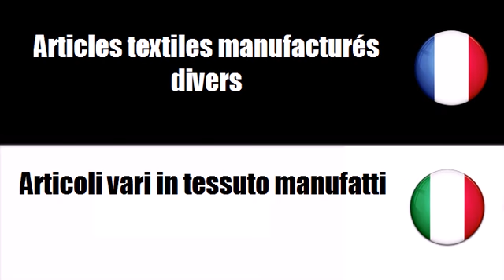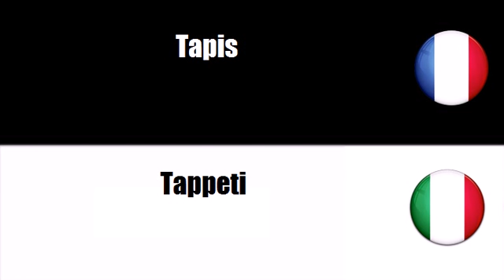Imparare il francese = Articoli vari in tessuto manufatti